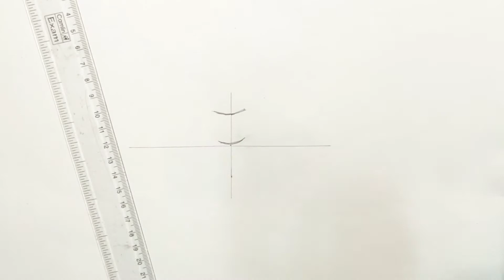എളുപ്പത്തിൽ ചുണ്ട് വരയ്ക്കാം | Easy Lip Drawing | Step By Step